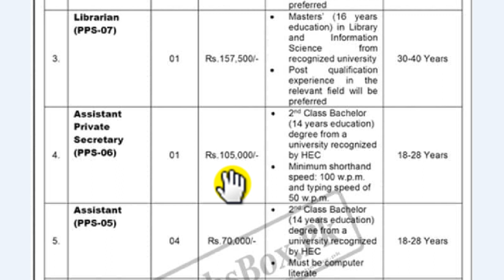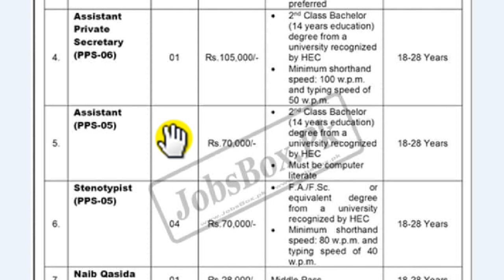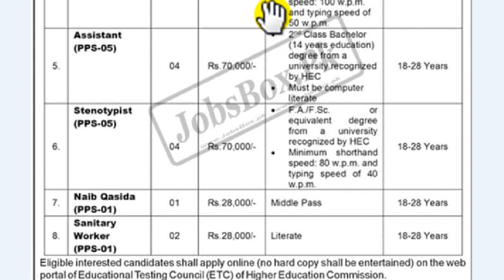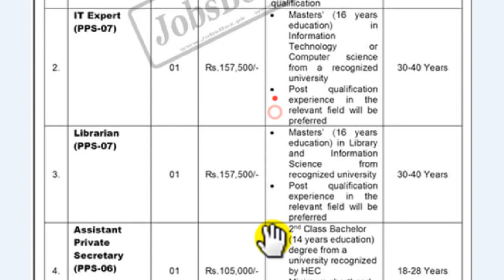government jobs 2022 | pakistan jobs 2022 | new jobs 2022 | jobs in pakistan 2022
new jobs
latest job
jobs in newspaper
today newspaper jobs
latest jobs today
pakistan jobs